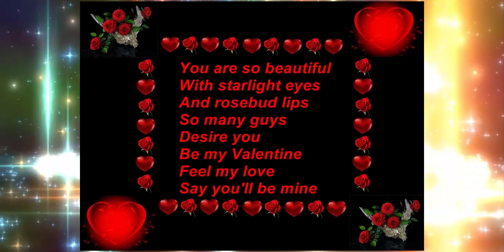Between Two Evils - Michael Ramir C - Mixkit - No Copyright Music